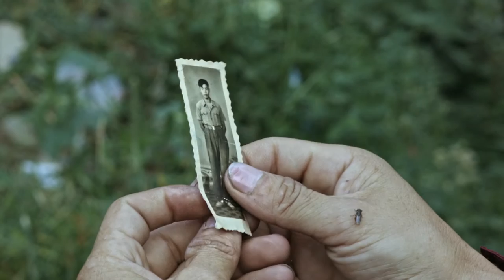Kaili Blues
En una pequeña clínica en medio de la nublada y húmeda ciudad de Kaili, en la exótica y subtropical provincia de Guizhou, dos inquietos médicos viven vidas fantasmales. Uno de ellos, Chen Sheng, decide cumplir con el deseo de su madre muerta y parte en un viaje en tren para buscar al hijo abandonado de su hermano. Su compañera en la clínica, una solitaria anciana, le pide a Chen que le lleve una fotografía vieja, una camisa y un casete a su viejo amor, que ahora está muy enfermo. En su camino al condado de Zhenyuan, Chen pasa por una extraña y pequeña ciudad llamada Dangmai, donde el tiempo no es lineal y las vidas de las personas se complementan las unas a las otras. Aquí, Chen experimenta el pasado, el presente y el futuro, y comienza a reflexionar sobre su vida. Es difícil decir si este mundo es un producto de nuestra memoria, o si simplemente nosotros somos un sueño de este mundo...

Dirección
Gan Bi

Guión
Gan Bi

Producción
Wang Zijian
Shan Zuolong
Li Zhaoyu

Cinematografía
Wang Tianxing

Edición
Qin Yanan

Sonido
Liang Kai

Composición
Lim Giong

Reparto
Chen Yongzhong
Zhao Daqing
Luo Feiyang
Xie Lixun
Zeng Shuai
Qin Guangqian
Yu Shixue
Guo Yue
Liu Linyang
Yang Zuohua